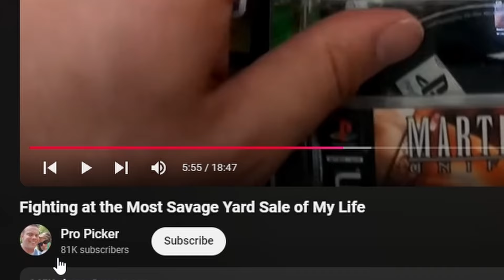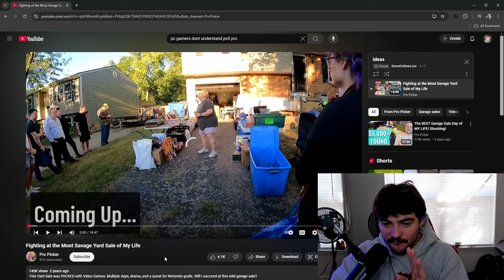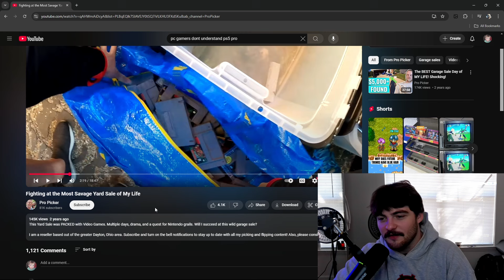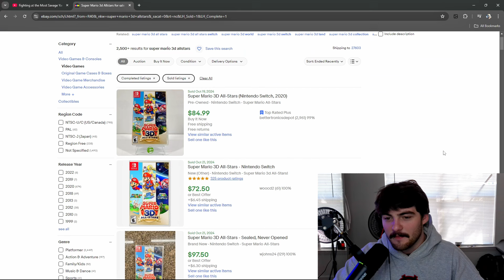This Might Be THE WORST Video Game Reseller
Pro Picker might be the WORST Video game reseller

This video we discuss the topic of video game resellers and in specific the retro video game reseller...Pro Picker. This man might be the most pure example of greed and is the definition of what is RUINING the game collecting scene.

Sorry Steve I stole your thing lol